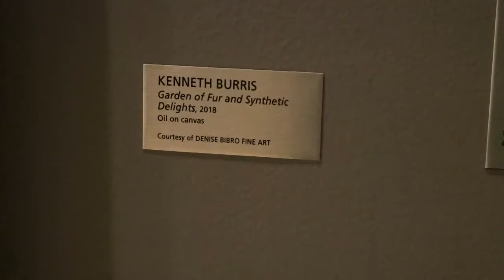Kenneth Burris art.now.2019 Exhibition Hearst Gallery NYC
An ongoing exhibition in the Hearst Gallery

Oscar Wilde pointed out that Historians record the Past, Journalists chronicle the Present, but it is our Artists who divine the Future. They are the canaries in our collective coal mine. Artists dream dreams no one else has dreamt, conjure visions no one else has seen. They look beyond the horizon and see guideposts yet unseen.

Annually we survey in our Hearst Galleries a sampling of what artists are creating now, the conversations they have initiated and extended. This year, Climate Change preoccupies many minds and we have subtitled our 2019 edition of Art Now as metamorphosis: changing climate.

We hope you enjoy the experience. The images are extraordinary.

— Gilbert C. Maurer, Director & Former COO, Hearst